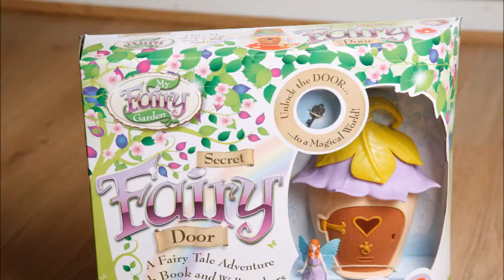Interplay's Secret Fairy Door: Unleashing the magic!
Interplay's Secret Fairy Door: Take a look at what's in the box.